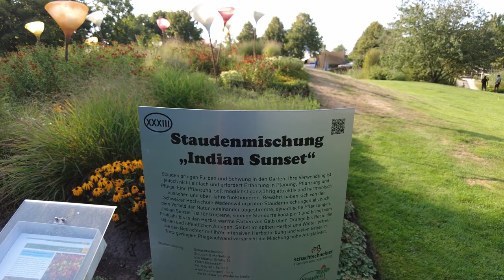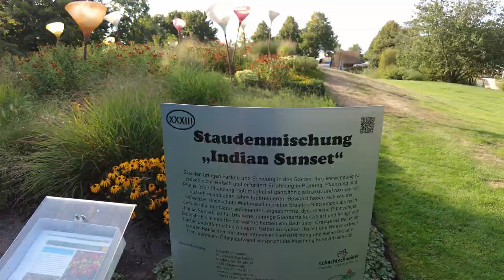Park der Gärten in Bad Zwischenahn - was es dort alles zu sehen gibt🌸🌾🌻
Heute nehme ich euch mit im Rande der Gardencon 2022 auf einen Gartenrundgang durch den Park der Gärten im August 2022. Wir sehen die vielen Stauden, Gräser und Themengärten im Park der Gärten und schauen mal von der Aussichtsplattform von oben auf den Garten.